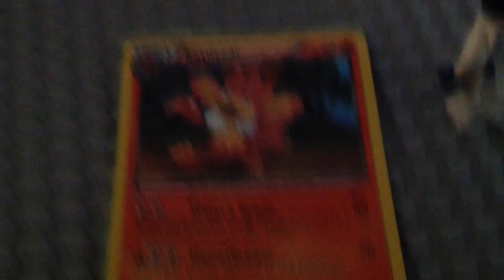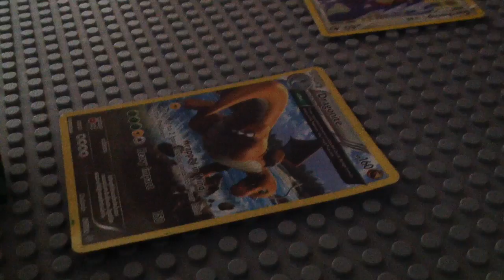Lego superheroes like Pokemon cards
Lego superheroes are alive and they love Pokemon cards so be careful they will might steal them